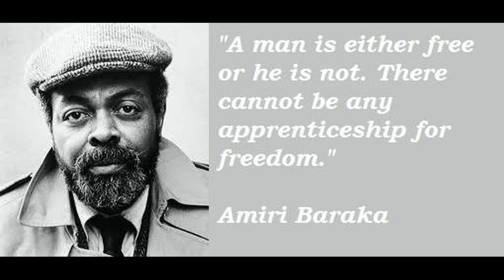Black Weekend Update: January 11, 2014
Episode Two!
By @PiaGlenn ;)